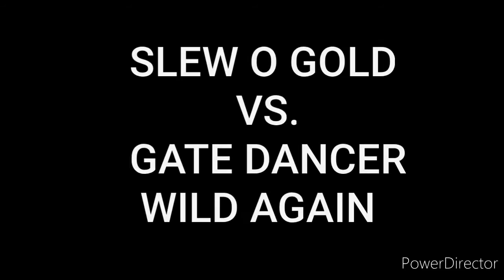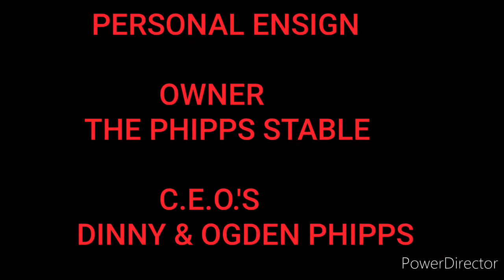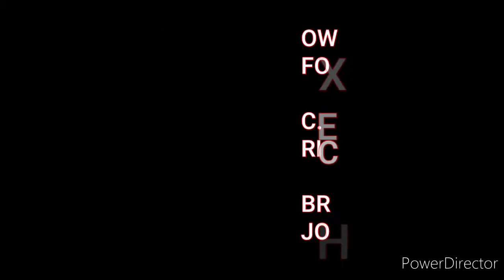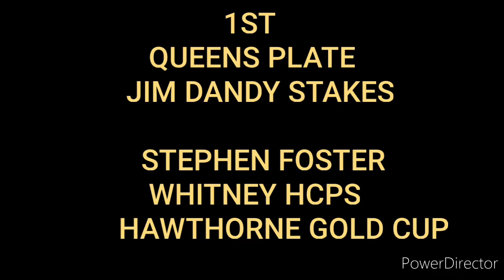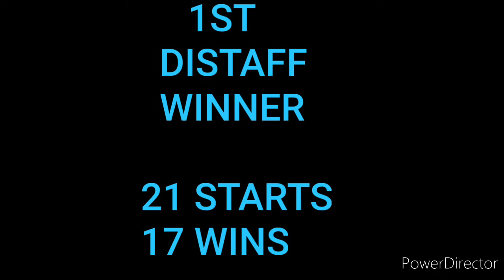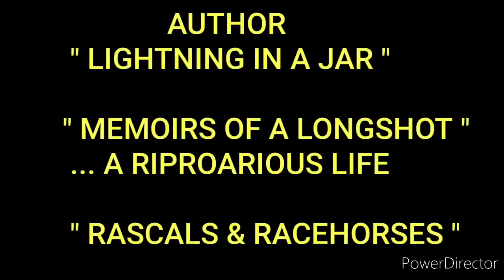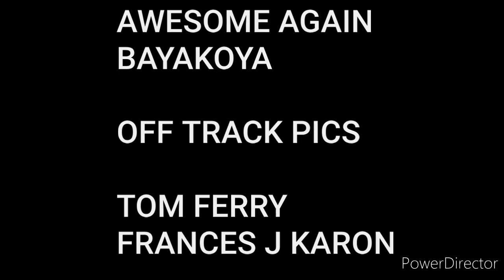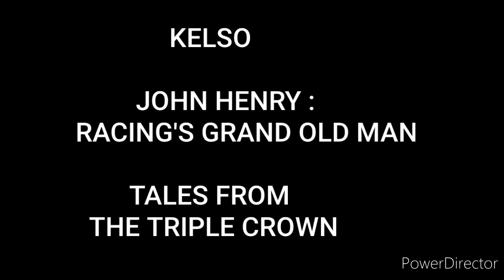Breeders Cup Tribute : The Lady Legends & Classic Superstars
🏇Complete Compilation featuring The Classic & Distaff Dominators , Leading Ladies, Record Breakers ,Owner, Jockey, and Trainer Tributes

🎸Produced 🎸 by CS Racing Report Host
🎙Courtland Simmons 🎙

 Feature List  ( Short Version )

Juvenile Fillies / Distaff Dominance :
1989, 92, 95, 08, 13

The Battles :
1988 , 92 -94 , 2016

Trainer Features :
JV BERG , C.E  Whittingham

Assistants
( CW ) LAURA De SEROUX ,  Neil Drysdale
(JVB ) WILLIAM MOTT

Record Breakers : Dick MANDELLA Brad Cox
Jockeys : Mike E SMITH , Jerry Bailey

The Ladies : Owner, Trainer &  Rider 12 Pack
Feat. Jenine Sahadi , Julie Krone +

DISTAFF / Classic Horse & Owner Tributes Feat.
Klein, Phipps Stable,  +  RANDY ROMERO,

A.Paulson  Van Berg , WHITTINGHAM,
Shoemaker,  + Super Horse  " Triple A " Tribute
(  A.P INDY, Arrogate , AWESOME AGAIN)